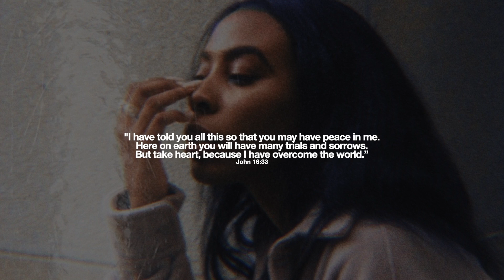Charlene Nash - I Can't Help It, I Feel Everything .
Charlene Nash is back with her new single. 'I Can't Help It, I Feel Everything .'